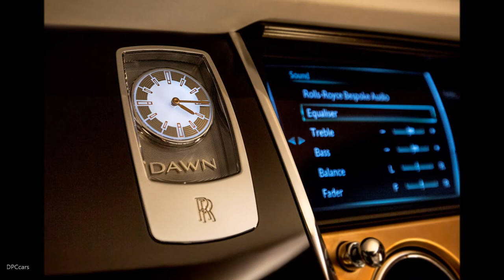2018 Rolls-Royce Dawn - Inspired by Music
The social, convivial atmosphere of Dawn has been encapsulated in a light-hearted music video introducing Dawn ‘Inspired by Music’.

In a playful twist, Dawn ‘Inspired by Music’ was taken for a spin in Rolls-Royce’s anechoic chamber, at the Home of Rolls-Royce in Goodwood, West Sussex. The special sound-deadening room is most commonly used during the build process of all Rolls-Royce motor cars to detect any unwanted extraneous sounds, resulting in models such as the world’s most silent car, a Rolls-Royce Phantom.

A hyper-sensitive microphone was used to capture the mechanical and electrical tones of Dawn, including the soft closing doors, the umbrella exciting from its home in the door, the windscreen wipers, indicators and the Spirit of Ecstasy proudly taking her place on the prow of the motor car. These sounds were then mixed together with deconstructed music stems to create a wholly new track.

Dawn ‘Inspired by Music’ follows in the footsteps of its hugely successful stablemate, Wraith ‘Inspired by Music’. The motor car features the unrivalled aural experience of the marque’s Bespoke Audio system; the Lyrical Copper exterior paint finish is presented with a blend of brushed and polished textures, elegantly hinting at the use of copper found in only the very best audio systems. An alternative exterior colour-way of Andalusian White may also be specified.

Dawn ‘Inspired by Music’ will be presented at the Concorso D’Eleganza Villa d’Este, 26-27 May 2018.